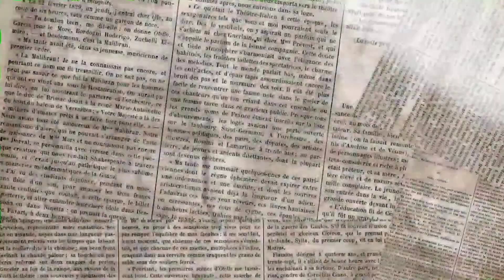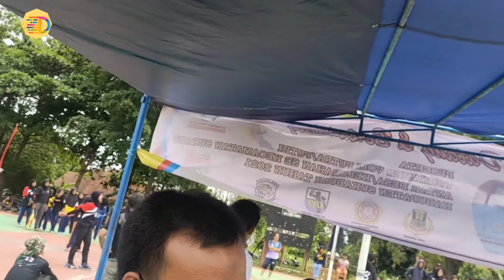PERINGATAN HARI SUMPAH PEMUDA DI KECAMATAN SURADE TAHUN 2021